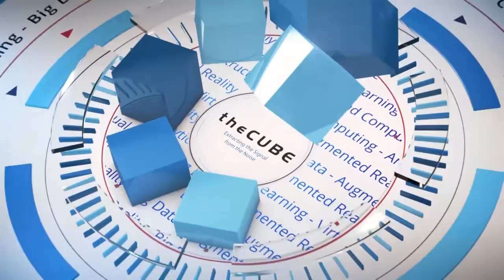Andy Armstrong, SingerLewak | ACGSV GROW! Awards 2018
Andy Armstrong talks with Jeff Frick at the 14th Annual ACGSV GROW! Awards in Mountain View, CA.